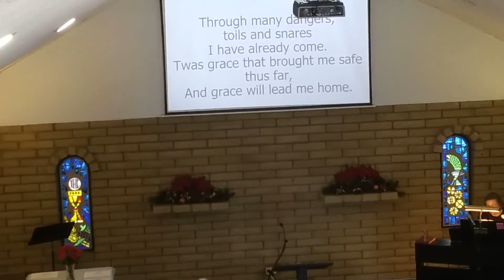20200119 Amazing Grace